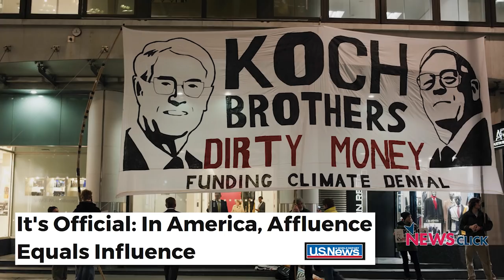Trump Wants to Destroy Organised Human Life: Noam Chomsky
Vijay Prashad, Executive Director, Tricontinental: Institute for Social Research, talks to renowned scholar and activist Noam Chomsky on the policies of Donald Trump, the impact of neoliberalism on the world and the protests that have broken out across the US.